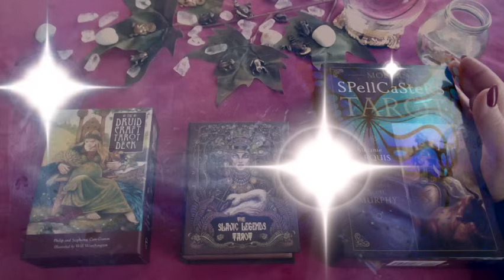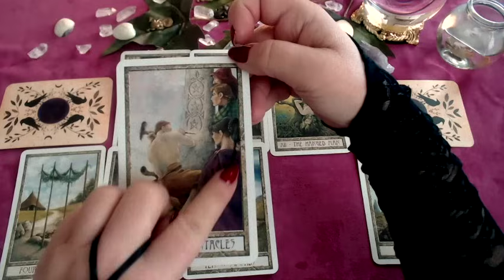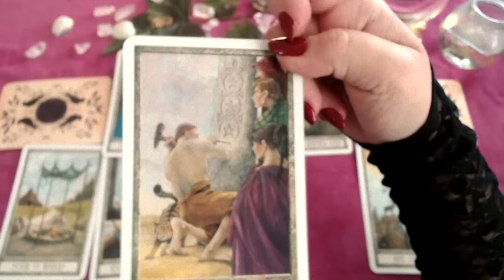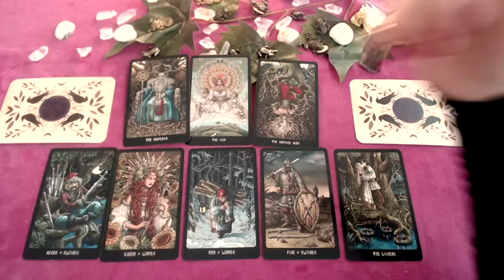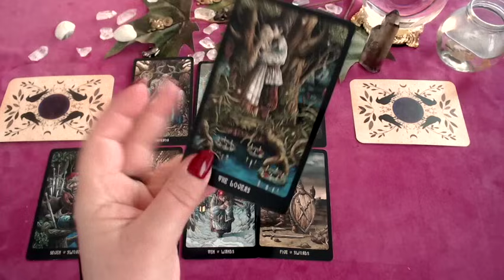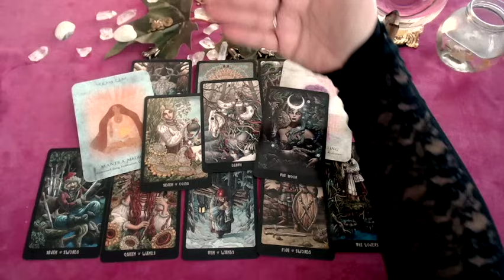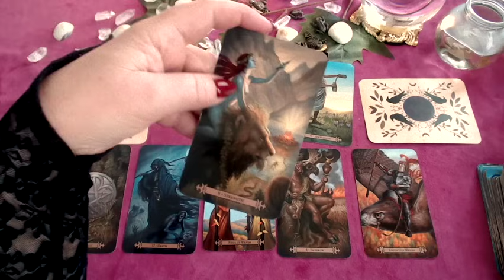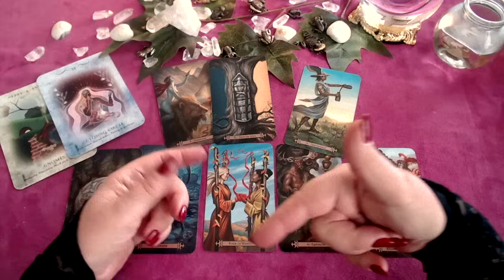🔮✨Twoja interakcja z Żywiołem Wody || TAROT 🔮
🔮✨A JEŚLI CHCESZ UMÓWIĆ SIĘ NA WRÓŻBĘ - zaglądnij na moją stronę 👇 Klik w pokaż więcej.

Ayla